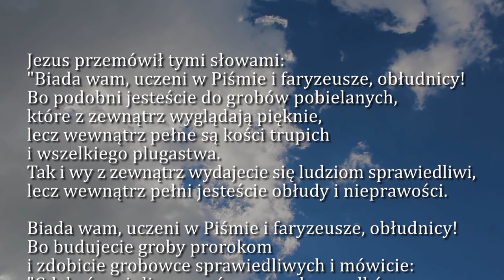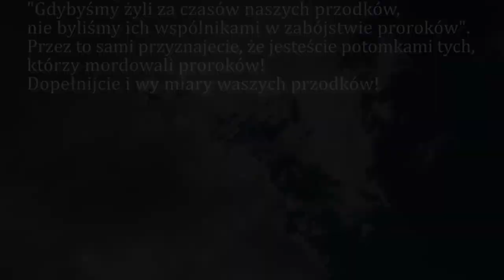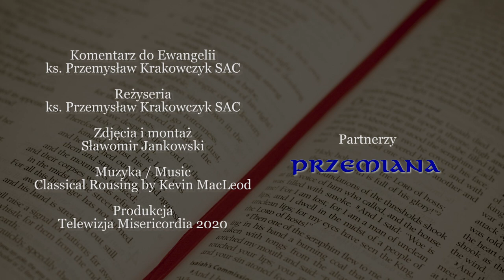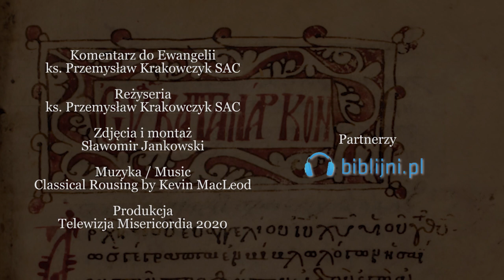Dobra Nowina na dziś | 27 sierpnia - Wspomnienie św. Moniki